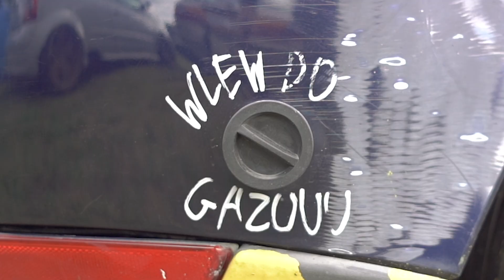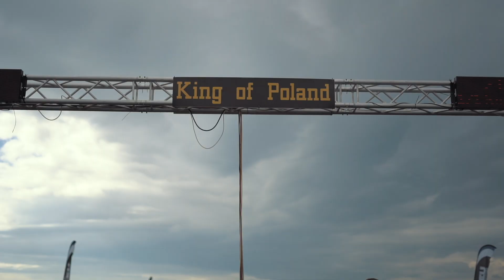1/4 mili Drag Race CUB | King of Poland 2020